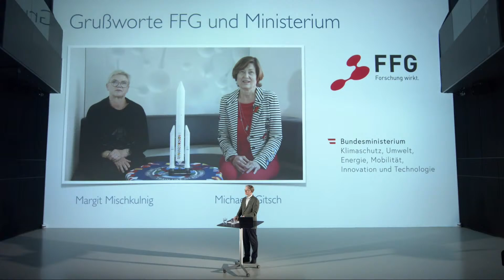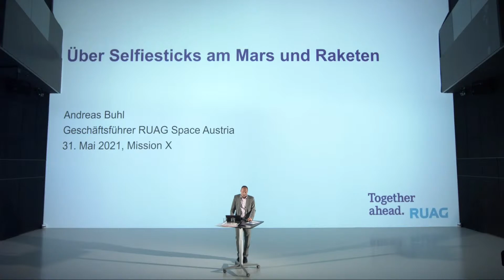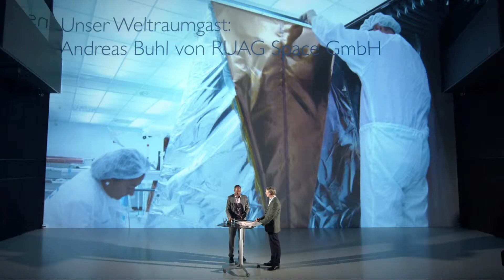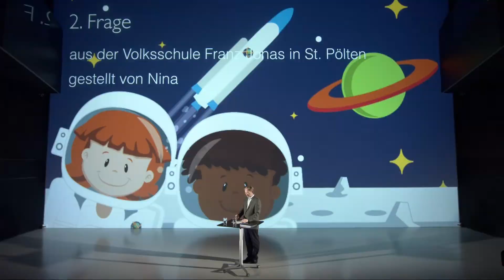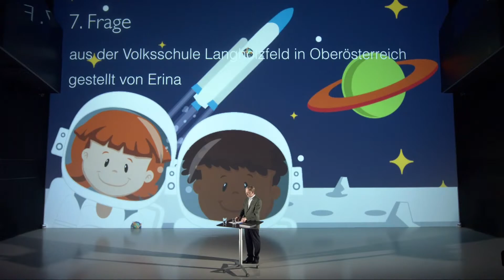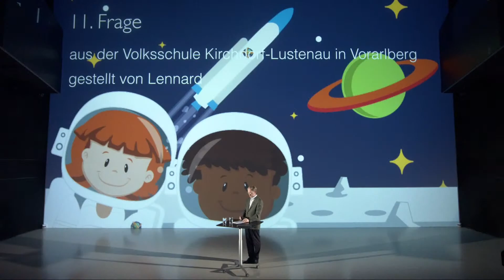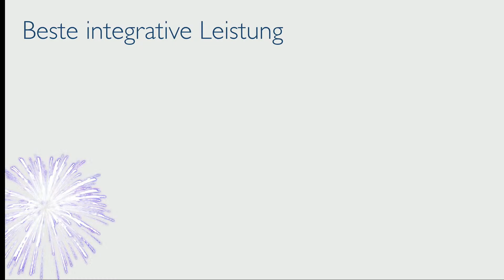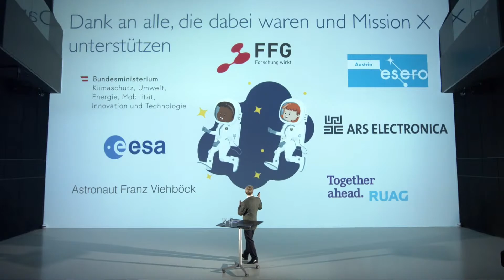Mission X Finale 2021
„Mission X – Train Like an Astronaut” ist ein internationaler Schulklassen-Wettbewerb, der seit 2011 besteht und jährlich in 28 Ländern weltweit durchgeführt wird. Die NASA und die ESA haben dafür eine Reihe an Übungen und Unterrichtsstunden entwickelt, die Weltraumwissen, Bewegung, Sport sowie die Bedeutung gesunder Ernährung im täglichen Leben vermitteln. Seit einigen Jahren findet das große Abschlussevent von Mission X Österreich im Ars Electronica Center statt. Aufgrund der diesjährigen Ausnahmesituation durch COVID-19 können wir die vielen Schulklassen, die heuer mitgemacht haben, zwar nicht zu uns ins Ars Electronica einladen, aber natürlich gibt es trotzdem ein besonderes Programm, das wir direkt zu euch in die Schulklassen streamen. Besonders freuen wir uns darauf, dass auch wieder Franz Viehböck, der bisher einzige österreichische Astronaut, Teil dieses Events ist.